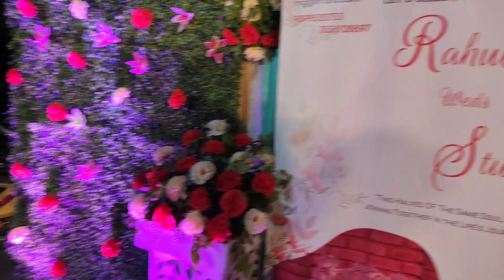Pahadi Shadi | Part - 2 | Uttarakhand | Rahul & Stuti ki shadi | Shadi Function